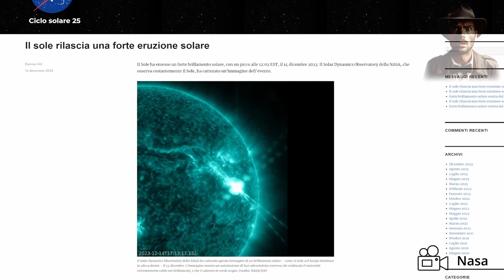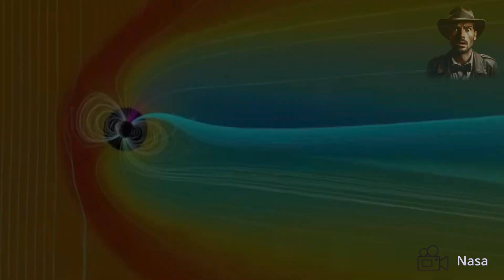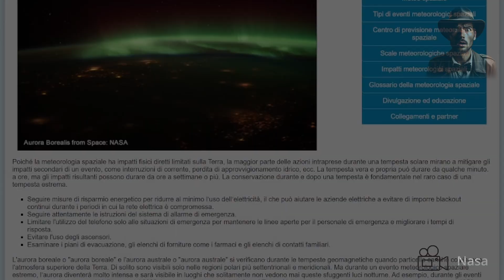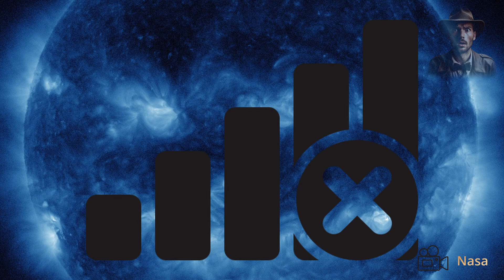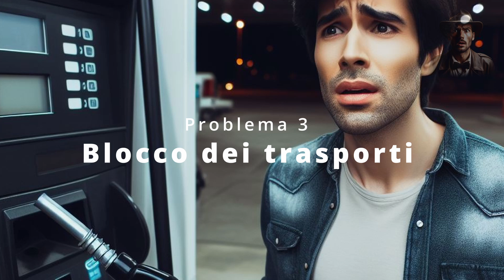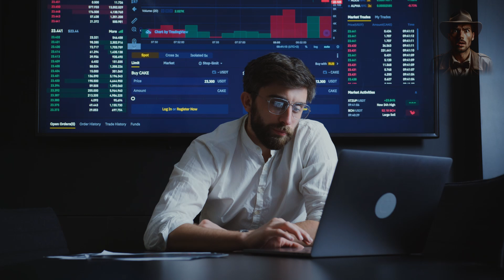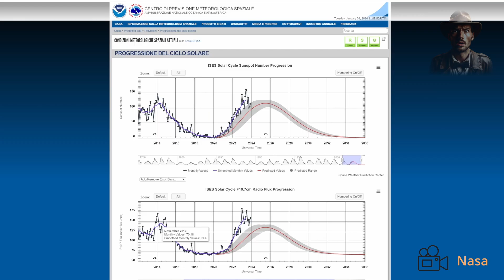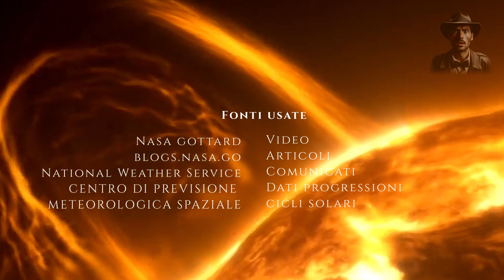LOCKDOWN GLOBALE: Dettagli SPAVENTOSI dell'evento annunciato dalla NASA per il 2024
Ebbene si: si parla di Lockdown Globale o Lockdown energetico quando si affronta il tema delle eruzioni solari con espulsione di massa coronale, o brillamenti solari, o tempeste geomagnetiche... chiamateli come volete.

Questo rappresenta senza dubbio l'evento catastrofico più terribile che ci possa capitare, specialmente nel mondo di oggi che è tenuto in vita dalla corrente elettrica.

Cosa faresti se domani il mondo non avesse energia elettrica?
Ci hai mai pensato a quanto sei dipendente dalla corrente?
Hai una vaga idea di quale sia la situazione sul Sole in questo momento?
Che cosa ha scoperto la nasa di così preoccupante?

A questa e molte altre domande risponderò in "LOCKDOWN GLOBALE: Dettagli SPAVENTOSI dell'evento annunciato dalla NASA per il 2024"

Affronteremo nel dettaglio cause ed effetti di un lockdown energetico in scala globale che sembra stia per arrivare nel 2024, affronteremo questo viaggio attraverso le bellissime immagini fornite dalla NASA della nostra amata Stella, il Sole.

Stella che ci da la vita, è vero... ma che potrebbe anche togliercela in un attimo

Ricordiamoci che è pur sempre una stella dove in ogni istante ci sono reazioni termonucleari... non proprio un ambiente troppo tranquillo.